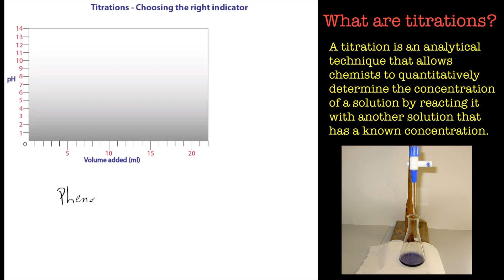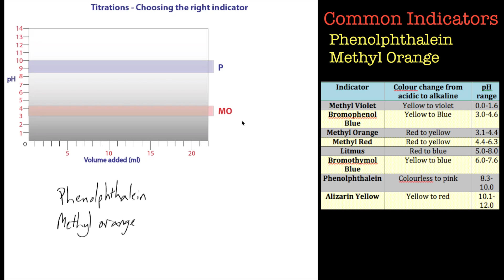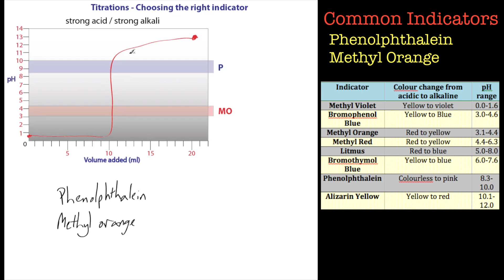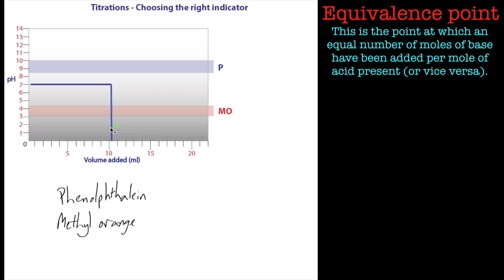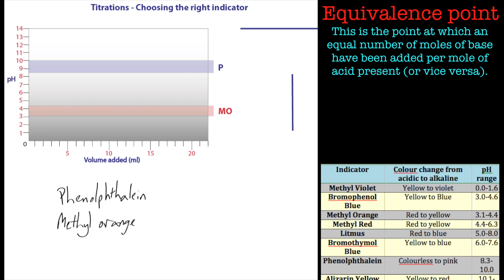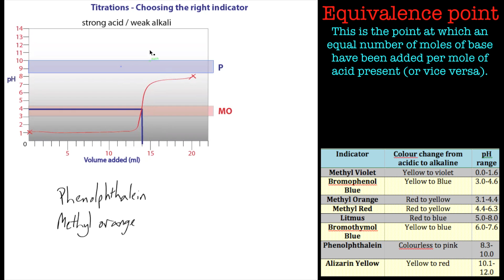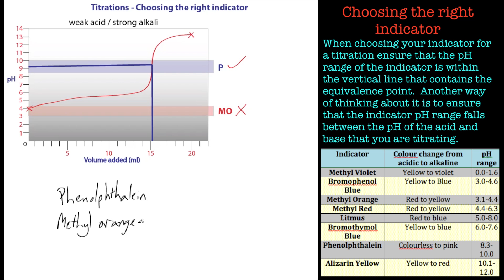Titrations and choosing indicators. A Chemistry tutorial.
In this tutorial we look at how you choose particular indicators when performing titrations of acids and bases.  We look at strong acid/strong alkali, strong acid/weak alkali, weak acid/weak alkali and weak acid/strong alkali titration curves and use the curves to decide on the best pH indicator for that particular titration.